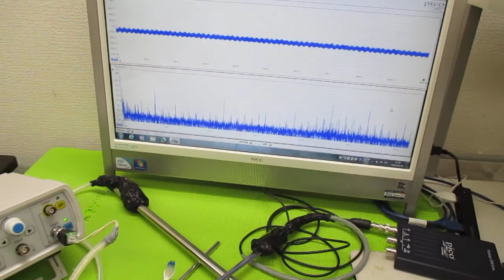超音波発振による相互作用を考慮した「超音波制御技術」 ultrasonic-labo